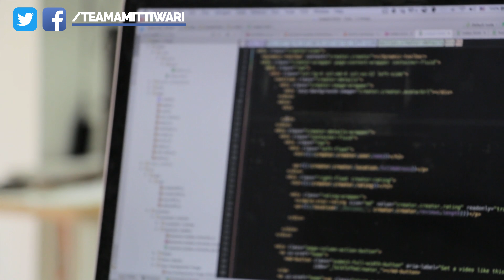Growth Hacking Se Banaye Apne Startup Aur Business Ko Successful | Video In Hindi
Agar aap apna business start karna chahte hai ya apne purane business ko boost karna chahte hai to growth hacking aapke liye perfect. Is video me dekhe ki growth hacking kya hota hai aur kaise aap apne business me ise use kar sakte hain.